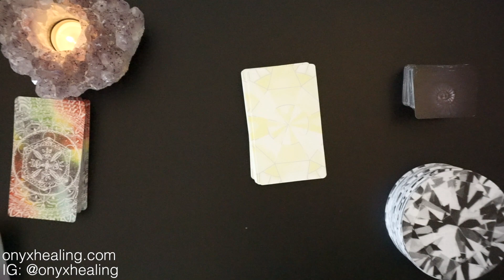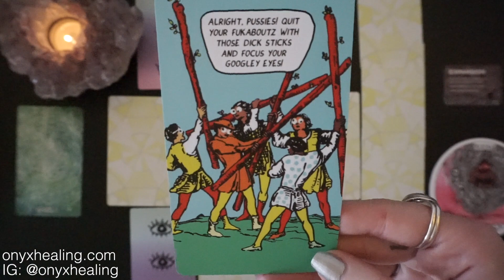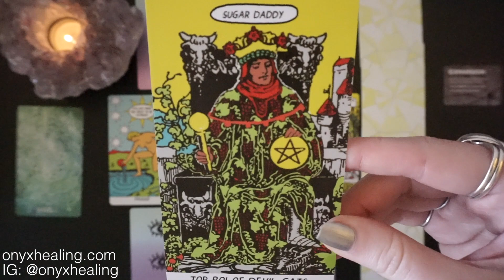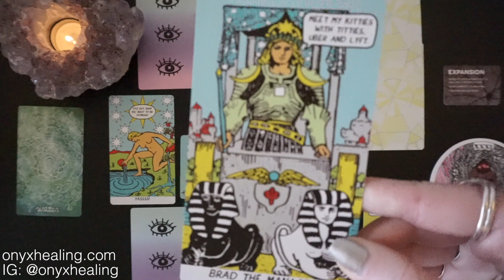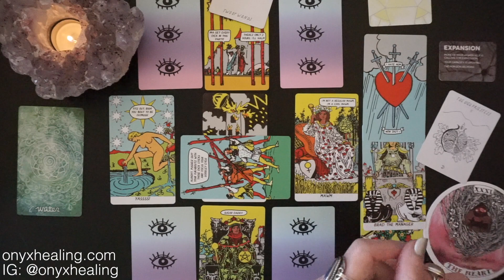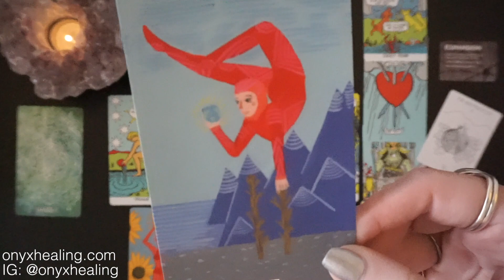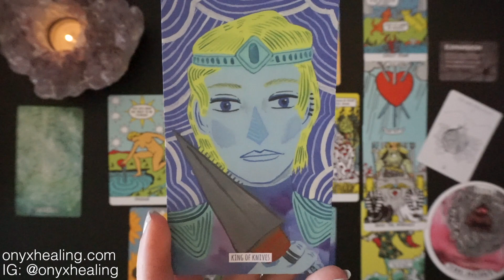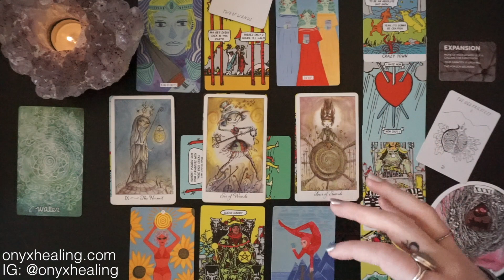Capricorn - Breakdown, BUILD UP! May 2020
Hey Capricorn, this is good for you if you're Sun, Moon, or rising Capricorn! It's your May 2020 overview tarotscope reading. Oracle cards, tarot and so much more!

PSYCHIC DEFENSE (an intuition basics class) is now live. Go check it out!

Decks Used:
Untamed Oracle
Archetypes Oracle
Sovereign Oracle
Tarot Mood
Small Mysteries Tarot
How to deal: tarot for everyday life